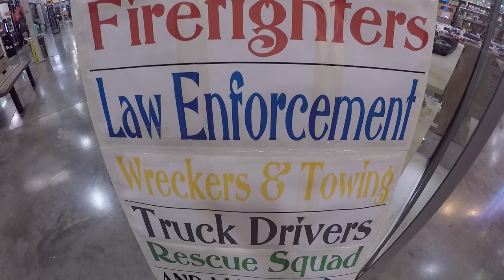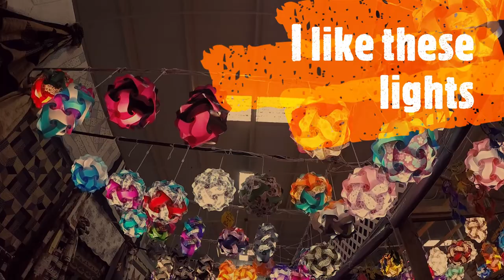smoky mountain flea market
..   well we decided to go .. and this was are quick trip .. squeeze down to under 5 mins.